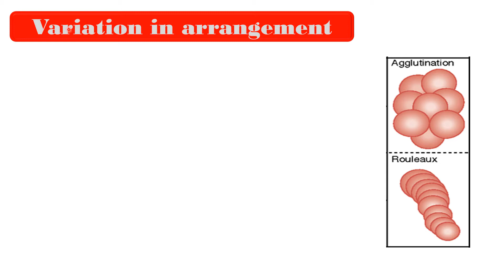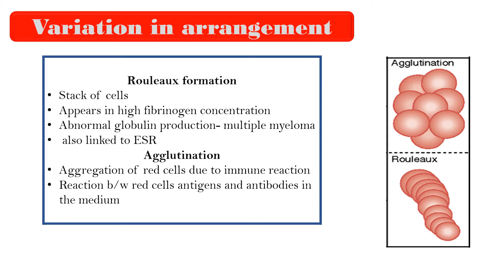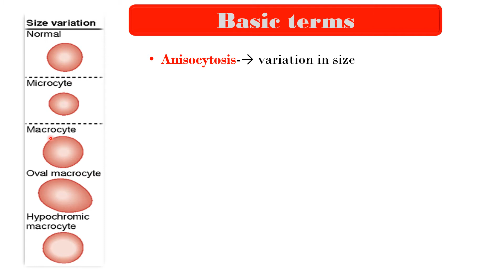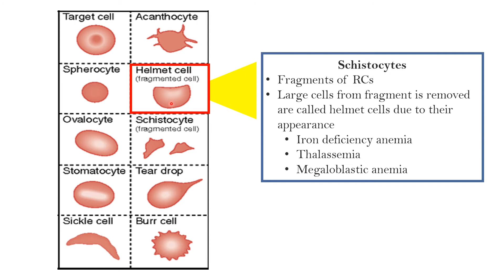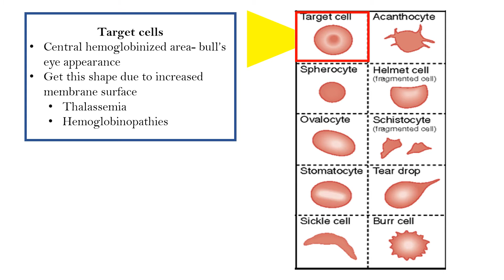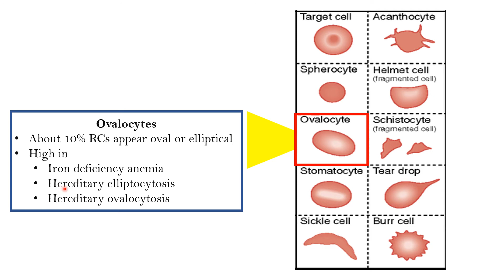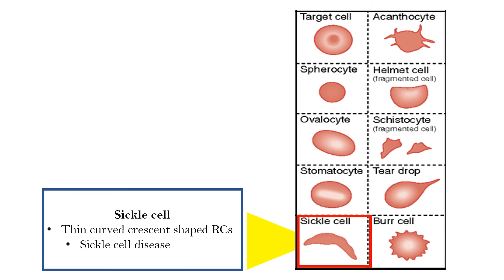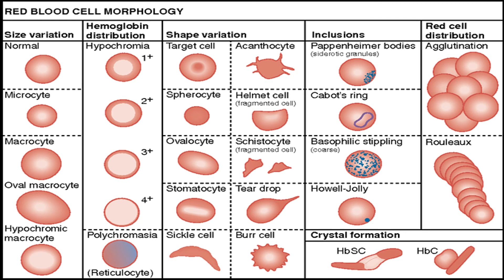Abnormal shapes of RBCs: Pathophysiology & clinical significance | Hematology | by Imran Yaseen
Abnormal red cells appears on smear under micrscope these are not negligble. Basically these are due to some untowards condtions running in the body and these cells also cause some illness in the body e.g. sickle cells cannot pass capillaries that is why they are broken down and cause vascular injury too. Similarly there are many cells which are abnormal in shapes are the effect of many disorders and cause may illnesses. This lecture gives you the overview of these cells.